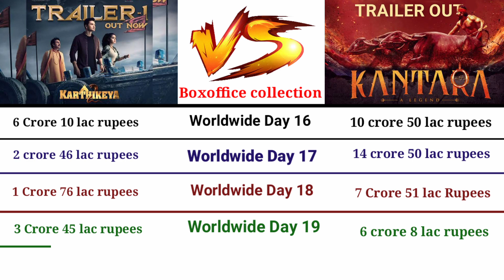Karthikya 2 Vs Kantara Movie Box office collection 2022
Karthikya 2 movie Box office collection | Kantara movie Box office collection |

Welcome friends to our youtube channel UDS Comparison ,  in today's video we will talk about box office collection of karthikya 2 movie and kantara movie, must watch the video completely because the video is going to be intresting

Description

Karthikeya 2 movie, Kantara movie , Karthikeya 2 movie Box office collection , Kantara movie Box office collection , Karthikeya 2 vs Kantara movie compare , Karthikeya 2 vs Kantara movie Box office collection , Karthikeya 2 total collection ,